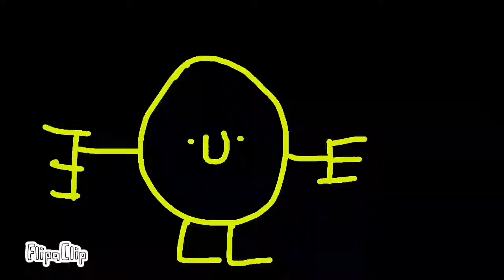Aardappeltje (bevat flitsende beelden)